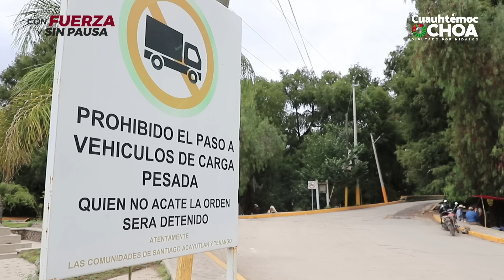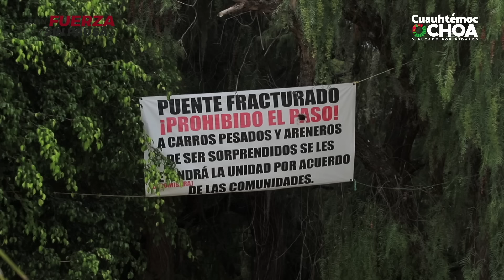Cuauhtémoc Ochoa diputado por el estadodehidalgo en entrevista exclusiva para mundoejecutivo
Cuauhtémoc Ochoa diputado por el estadodehidalgo habla en exclusiva para mundoejecutivo de su punto de vista de mexico y en especial de los avances que tiene el Estado de Hidalgo en materia económica, industrial y social